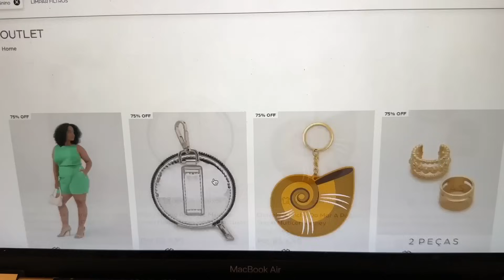SALDOS RIACHUELO 2024 - até 70% OFF + 15% com nosso cupom 🙀 | Provador tendências 2024 c/ DESCONTO🚨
Oii amoras, hoje eu vim trazer mais um vídeo de Provador Lojas Riachuelo , onde mostro todas as novidades da lojas Riachuelo com a nova coleção PRIMAVERA VERÃO 2024 Riachuelo e as Tendências de 2024 , vem ver!

🚨 Amoras, corre que a Riachuelo liberou 15% off em todo o site, pegando em SALDOS 🙀

🏷️ Cupom: 15OFF - válido apenas através dos meus links, em todo o site, dando 15% DESCONTO, mas pode cair a qualquer momento!

🏷️ Cupom desconto Riachuelo sempre ativo: THAMARA

Os outros links estão fixados no primeiro comentário do vídeo!